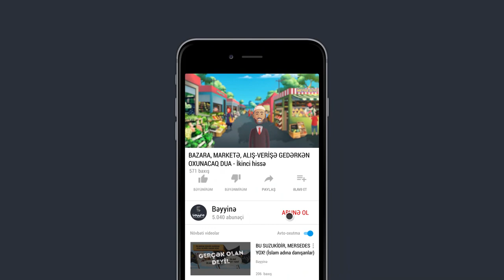BAZARA, MARKETƏ, ALIŞ-VERİŞƏ GEDƏRKƏN OXUNACAQ DUA - İkinci hissə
1.  Videonu bəyəndinizsə LİKE düyməsinə tıklayın ki, video daha çox insana çatdırılsın.
2.  Ən yeni videolardan xəbərdar olmaq üçün kanalımıza ABUNƏ olun və "zınqırov" işarəsinə tıklayaraq bildirişləri aktiv edin..